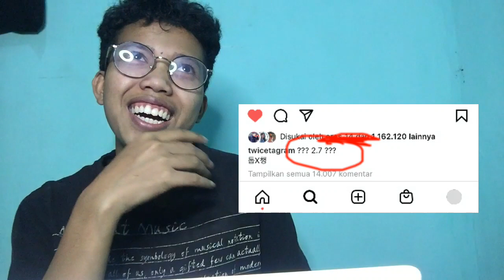"나로 바꾸자 Switch to me" by DAHYUN and CHAEYOUNG || DUBCHAENG - Melody Project Teaser REACTION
apakah melody projectnya DubChaeng sebuah drama?
ahh ngga mungkin, bengek kali kalo iya..